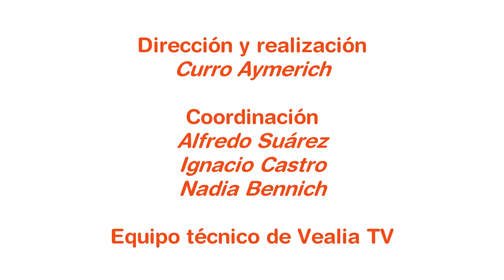YO VIVO SANO.RADIACIÓN EN TU MESA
Los teléfonos DECT pueden suponer un problema y provocar dolor de cabeza, fatiga, problemas de concetración debido a la exposición a campos electromagnéticos.
La solución, el teléfono fijo de toda la vida, o teléfonos ECO DECT, que disminuyen las radiaciones.